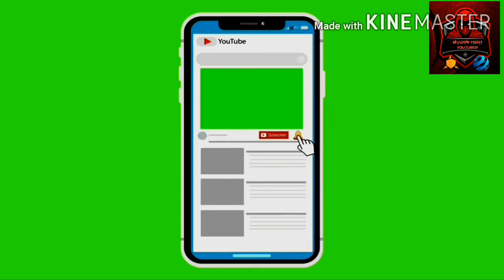waz(2)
Created by Shadow Night Youtuber